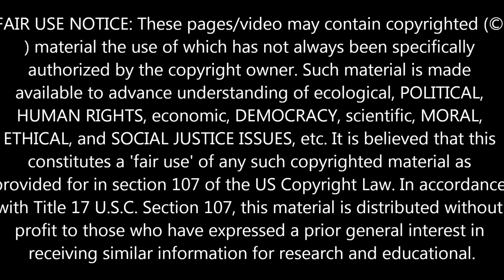LOUISIANA SINKHOLE-BAYOU CORNE-Erin Brockovich-March 9, 2013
ERIN BROCKOVICH SAYS "EVACUATION MEANS DANGER! GET OUT!"

WBRZ & WAFB- BATON ROUGE, LA.